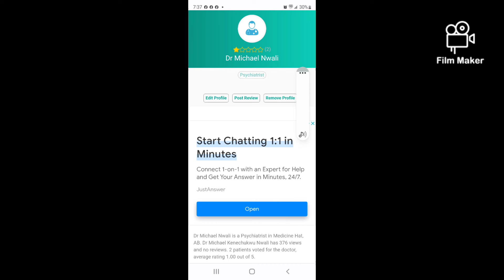The one who abducted me September 2020 for my evidence